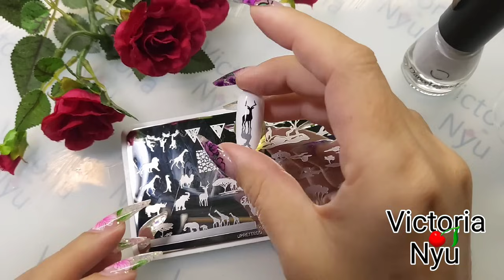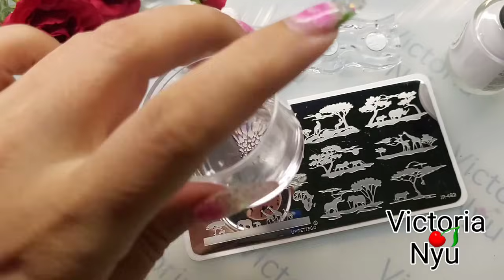Теневой стемпинг Стемпинг тень Все способы в видео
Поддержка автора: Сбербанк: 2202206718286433